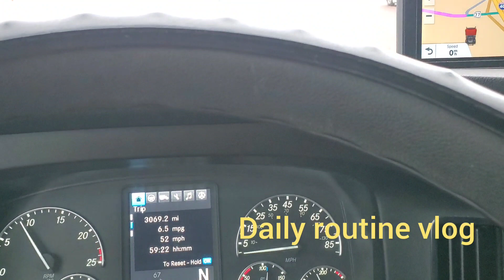shehzad bai sath h aj hum ja rehy new Mexico dekhein gee beautiful view